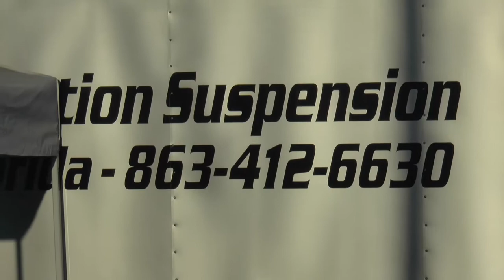Harescramble 2017 - GATORBACK CYCLE PARK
We had a blast at GatorBack filming Florida Trail Riders.  Thanks so much to everyone for your support!